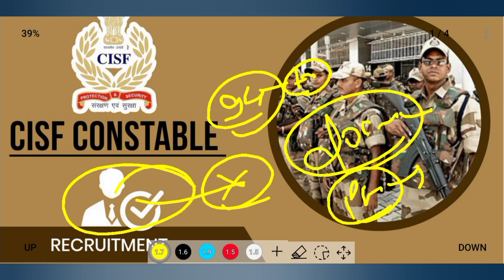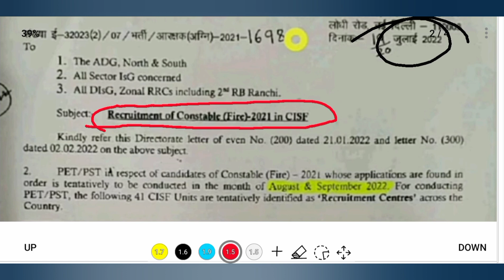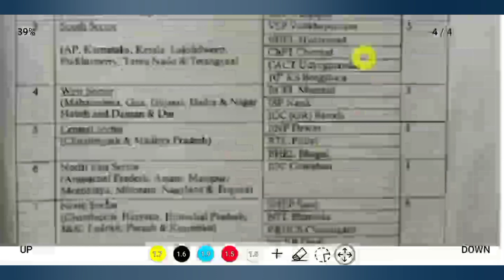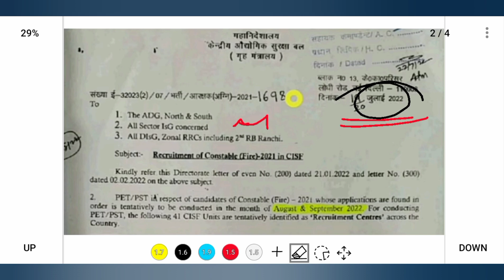CISF constable fireman Admit Card 2022/CISF constable fireman physical kab hoga date 2022/cisf fire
जल्दी देखिए (CISF)कांस्टेबल फायर 🔥 का फिजिकल admit card👍

CISF constable Fireman Admit card 2022. constable Fireman physical admit card. CISF constable Fireman physical date.
 kab hoga CISF constable fire ka physical 2022. CISF constable fire physical Date. CISF constable Fireman latest news today. CISF constable Fireman examination kab hoga. CISF fire physical. CISF fire physical exam date. kab hoga CISF ka physical test. CISF constable fire physical test Date 2022. CISF constable physical date. CISF constable running. CISF constable fire physical Date 2022.CISF Constable Fire Previous year question paper/CISF constable previous year questionpaper/sallybus.CISF constable fire recruitment 2022. CISF constable form kaise bhare mobile se. CISF constable form fill problem. CISF constable vacancy 2022. CISF constable fire syllabus. CISF CONSTABLE FIRE RECRUITMENT exam pattern. CISF constable fire physical. cisf ka form kaise bhare. how to apply online CISF constable. salary of CISF constable. syllabus of CISF. height of CISF. educational qualification of CISF. CISF bharti. how to fill online form CISF.cisf constable fire form rejection.